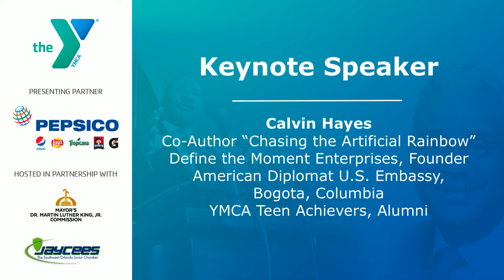YMCA of Central Florida Pappy Kennedy Tribute - Calvin Hayes Keynote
The Keynote speech from the 2018 Pappy Kennedy Tribute breakfast, give by Calvin Hayes. The Central Florida YMCA partnered with Omni Productions to capture the event. Omni was proud to provide video production services for this MLK Day event.